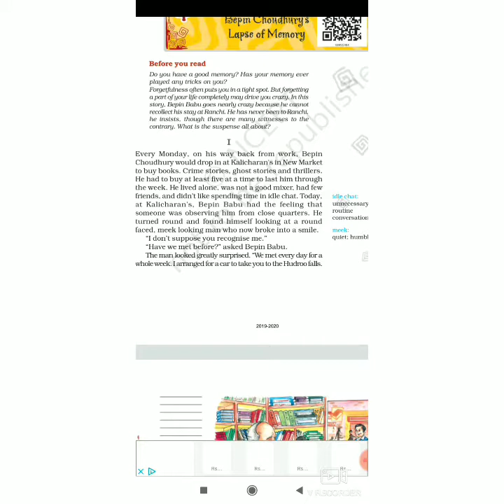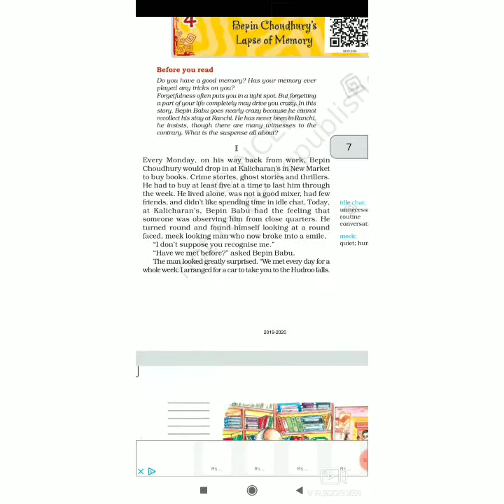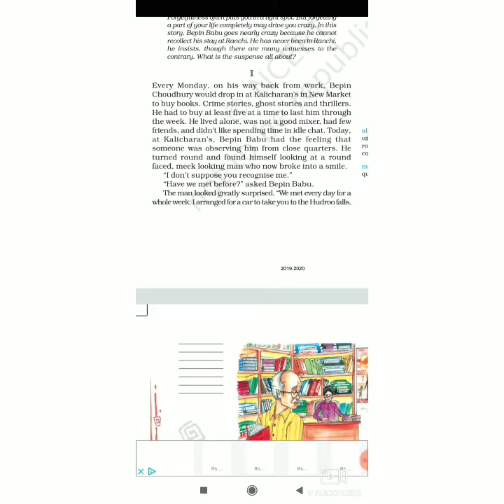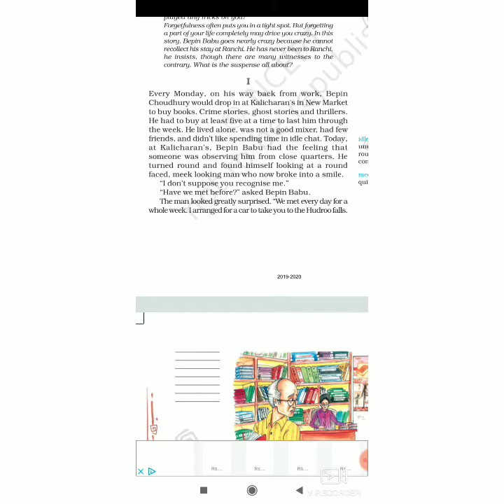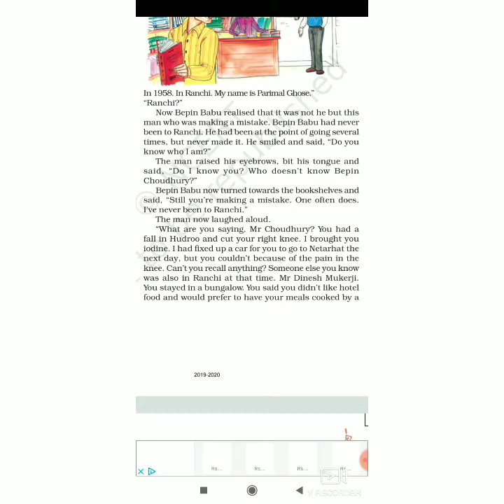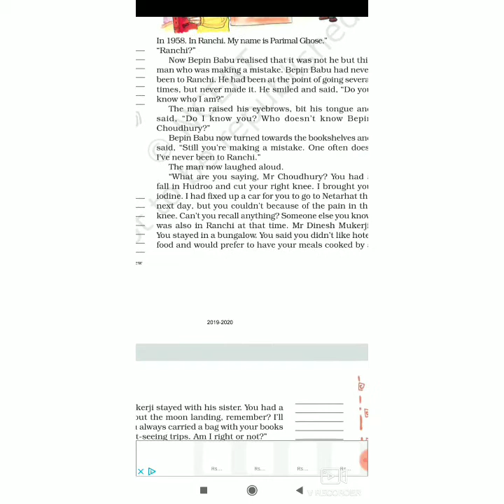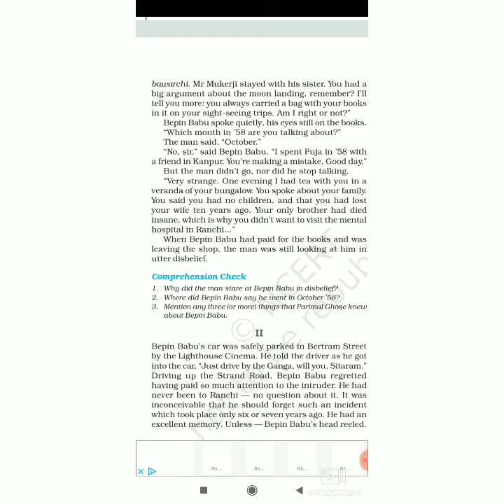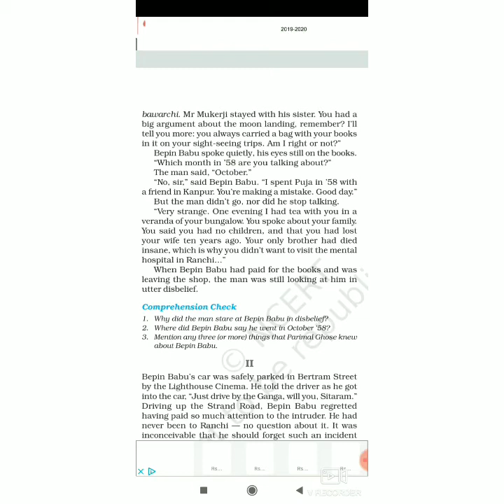MCPS School Class 8 Sub English Ch 7 Part 1